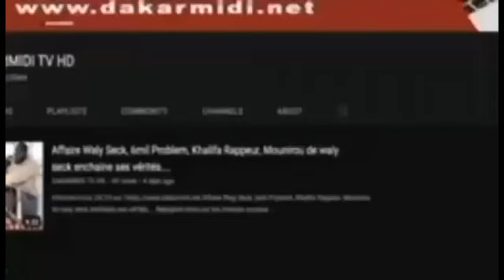Révélations du jeune tambour-major Khalil Gueye de khar yalla '' Commune bi mafi dakeu teugue....''